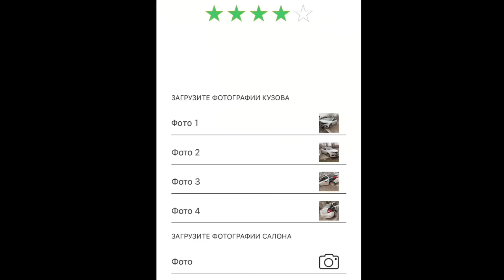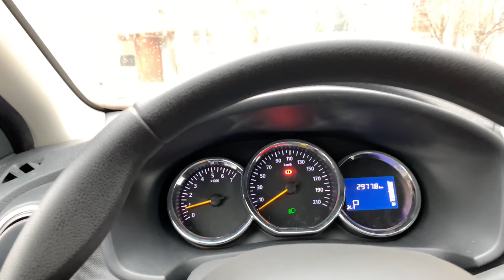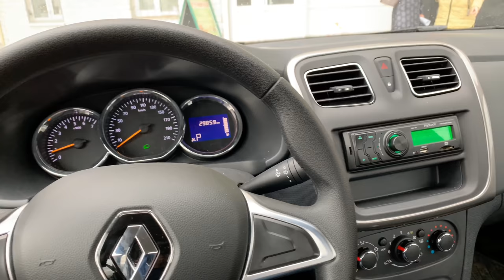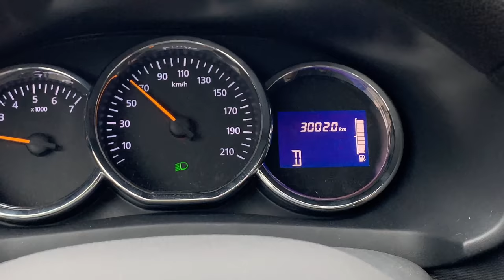Первый Пермский Каршеринг Vorona Car / 4 месяца спустя / Renault Logan / Пермь Perm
Саня Соколов